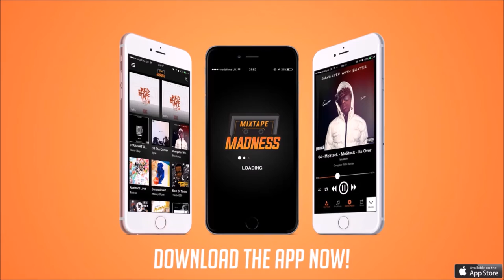Don Strapzy - Sorry [War Ready]